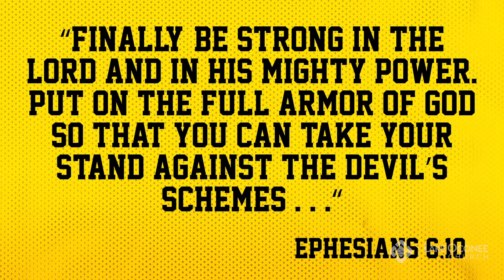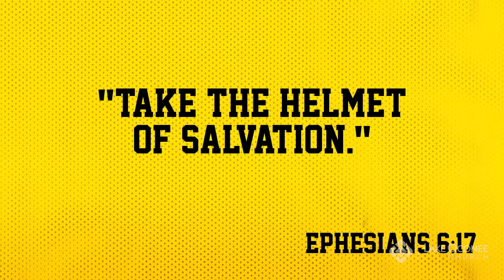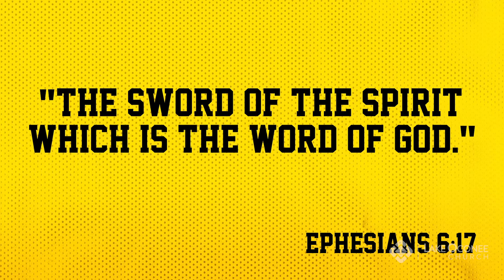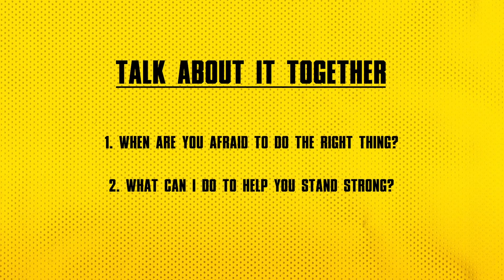The Armor of God / Start Strong Stay Strong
Music Licenses:
CCLI 11212259 |